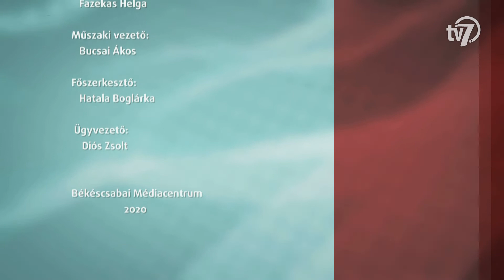Aktuális - Mészárosné Szabó Anna - Szakképzés az otthoni gyakorlatban - 2020. 03. 17.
Március 16-tól új, tantermen kívüli, digitális munkarendben zajlik az oktatás. Vendégünk Mészárosné Szabó Anna, a Békés Megyei Kereskedelmi és Iparkamara szakképzési osztályvezetője.